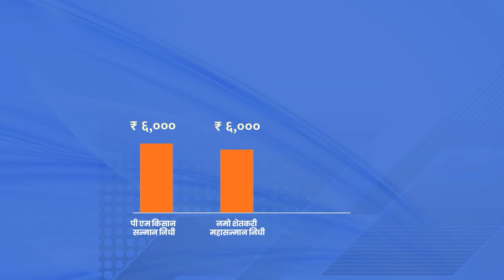'नमो शेतकरी महासन्मान निधि योजना' से करीब 86 लाख किसानों का आर्थिक संकट होगा कम